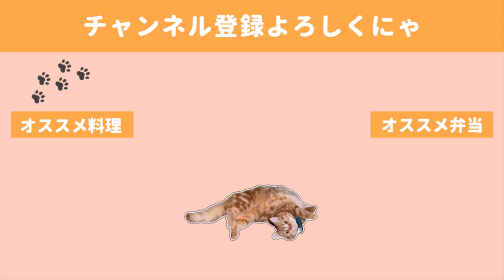【お弁当作り】レンジで照りつくねと即席副菜／飼い主の出迎え時に焦らされまくる猫【bento】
鶏ひき肉が安いのでしょっちゅう買うのですが、
レパートリーが思い浮かばず、迷ったらだいたいつくねを作ってしまいます。
家でもしょっちゅう食べるのに居酒屋さんに行っても毎回つくねを頼んでしまいます。
甘だれとの相性がたまらないです🤤

🍙献立🍙
・レンジで照りつくね
・ちくわと枝豆のひじきサラダ
・ミニアメリカンドッグ
・ゆで卵

◇BGM◇